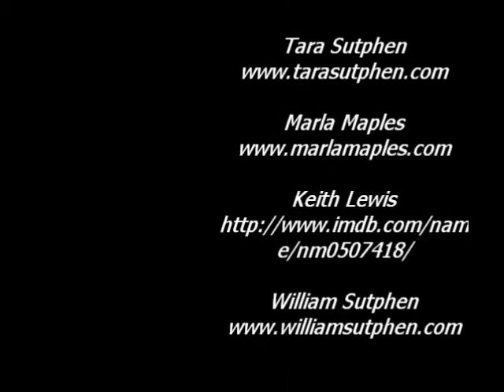New Moon Bonfire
Discussion with Tara Sutphen, Marla Maples, Keith Lewis, William Sutphen & Randi Johnson